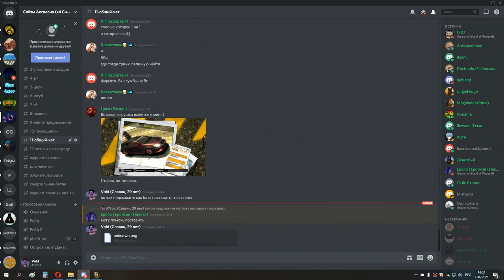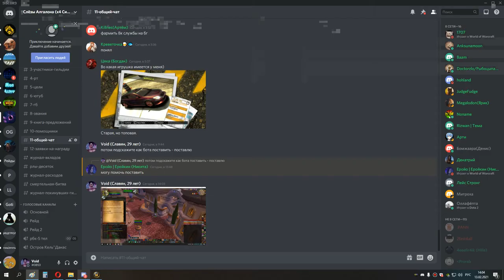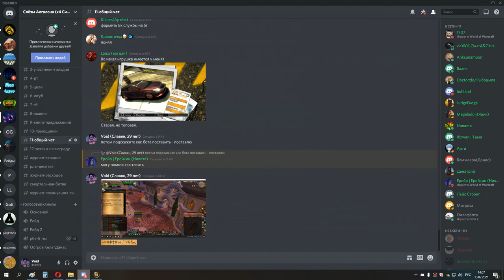3я часть Квесты на 3й спек мишка 13 02 21